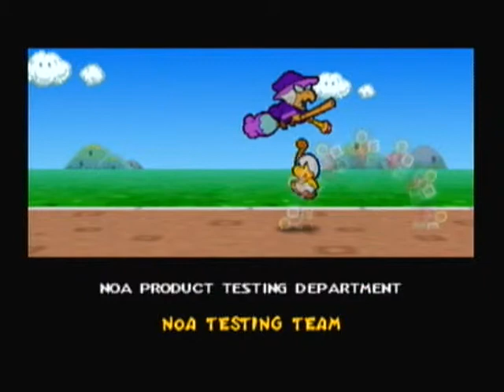Paper Mario: The Finale (Part 3 of 3)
This is the great credits sequence with the great song. This game went by quick and I am glad I finished it. Hope you all enjoyed going through this journey with me!